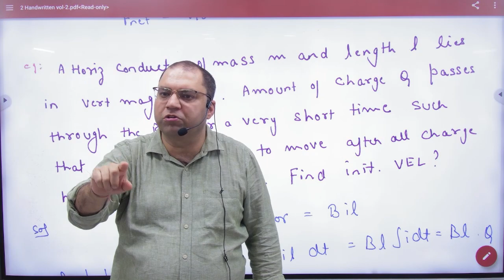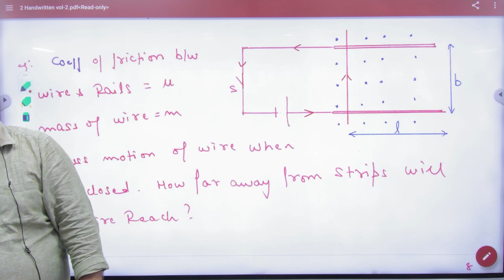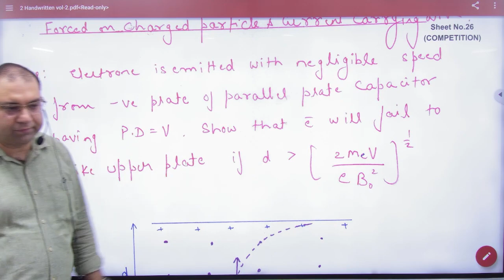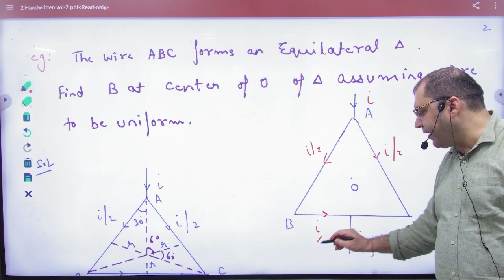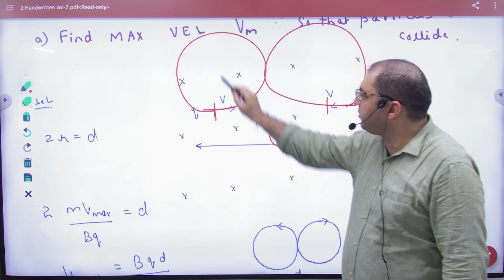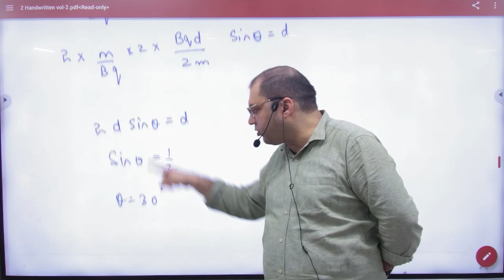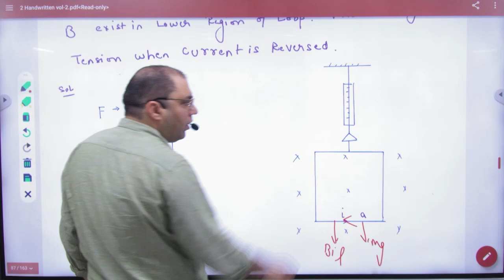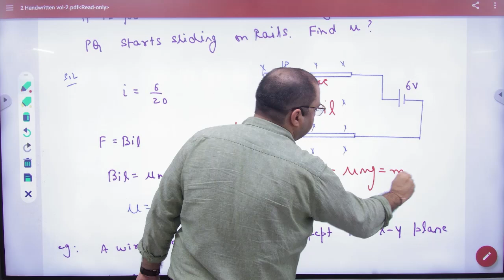1 Force on current carrying wire cont